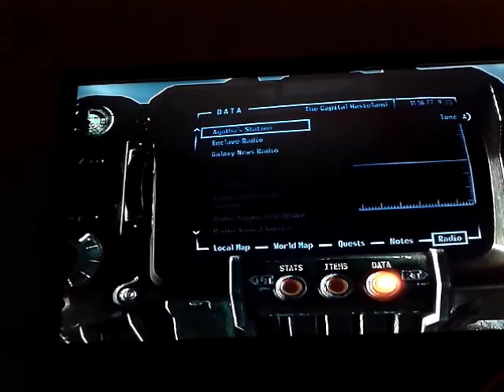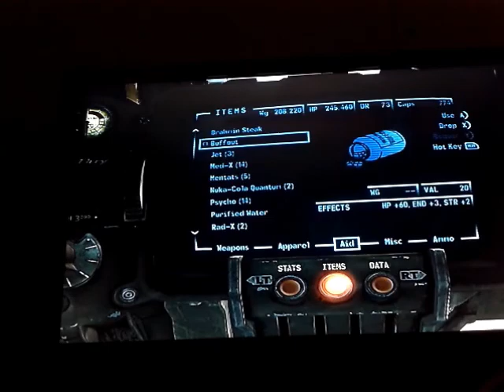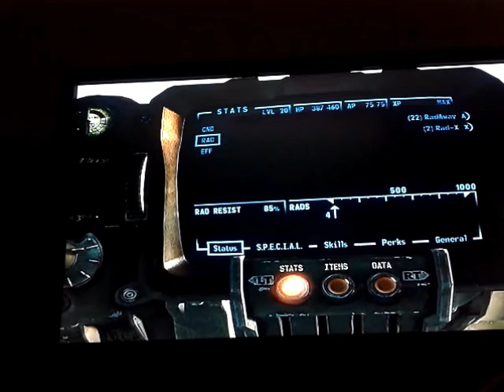Domper plays Fallout 3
Domper plays some Fallout 3.
Im wet.